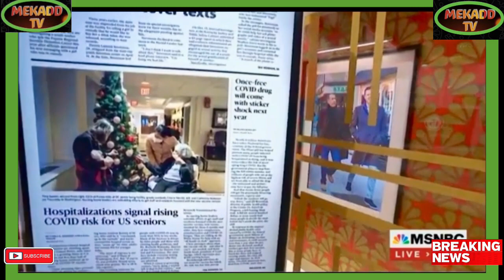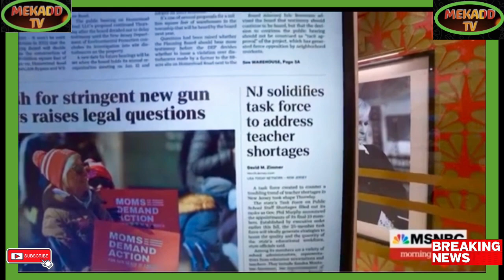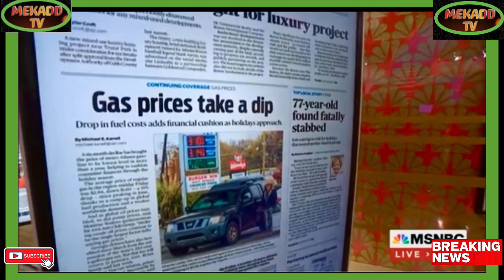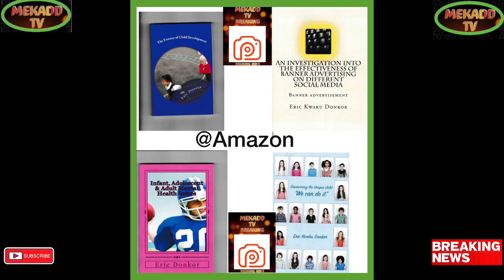news vlogging JOE BIDEN BACKING ZELENSKY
Breaking Political News JOE BIDEN BACKING ZELENSKY